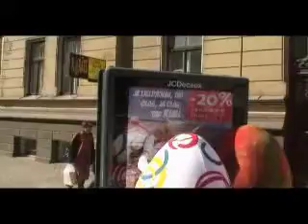The RIMI egg files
Supermarkets sales promo on seasonal event RIMI brand activation